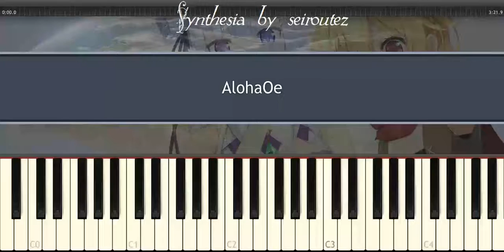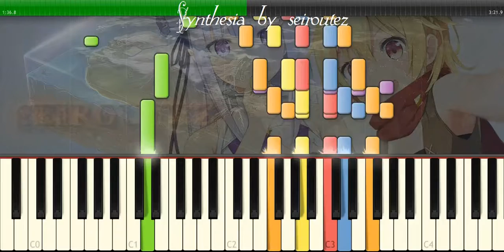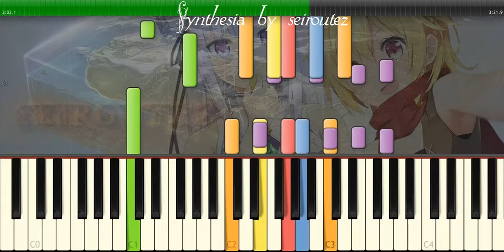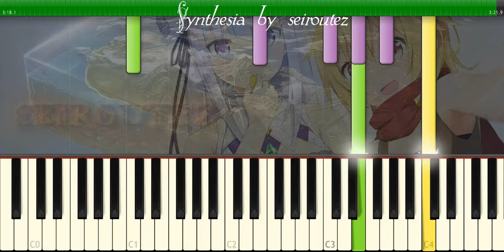[Synthesia][MIDI] AlohaOe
[Synthesia][MIDI]